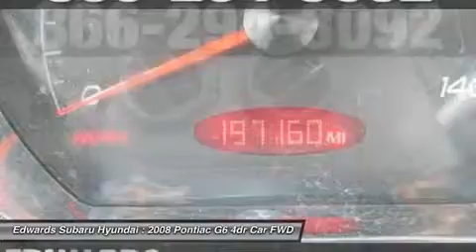2008 PONTIAC G6 Council Bluffs, IA 44201A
2008 PONTIAC G6 Council Bluffs, IA
Stock# 44201A

Pontiac has aimed to please everyone with this 2008 G6 Sedan! Our G6 is the all around package, truly the Value Story that the Pontiac Excitement brings!

Our 2008 G6 comes equipped with this very efficient yet peppy 2.4 liter 4-cyl. engine paired to a 4 Speed automatic transmission, offering 164 hp, and a satisfying 29 mpg fuel economy. This baby comes well stocked with fully powered accessories, a four way manual driver seat, a 60/40 split folding rear seat, a tilt/telescoping steering column and beautiful leather upholstery.

The trunk space is more than adequate for groceries, luggage, golf clubs, or whatever you are hauling! Do Not Miss Out on the opportunity to take home this Beauty!! We are glad you have chosen us. Edwards Hyundai, Subaru, Mitsubishi has been serving metro Omaha and Southwest Iowa families for years. One happy customer at a time.